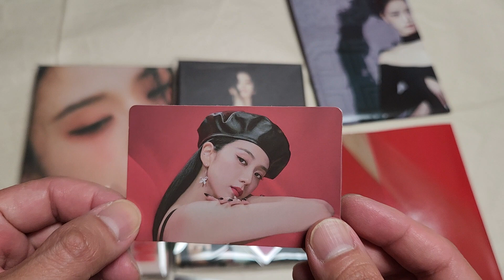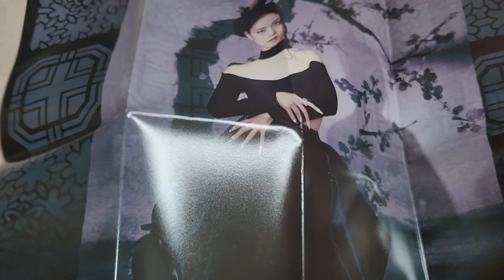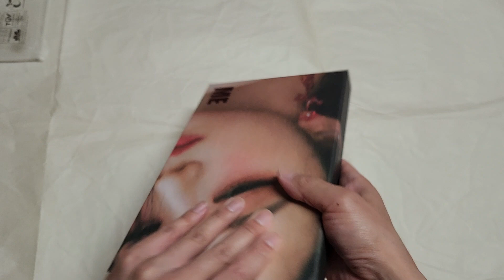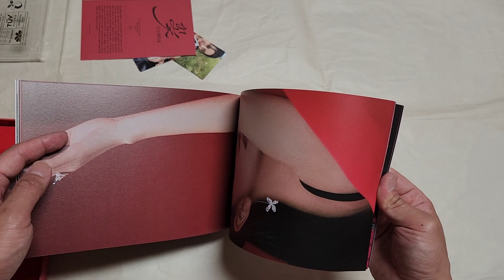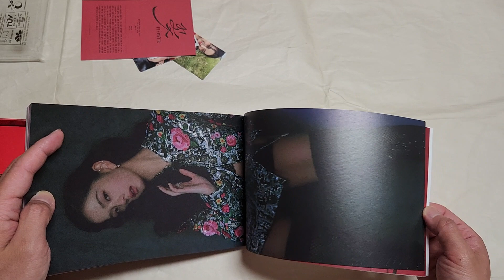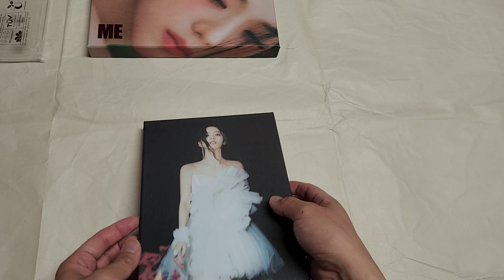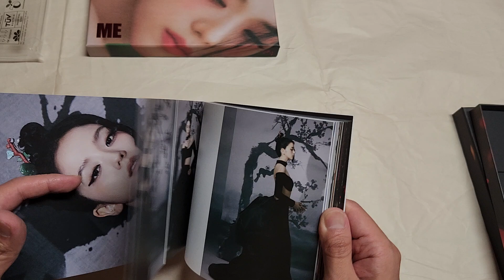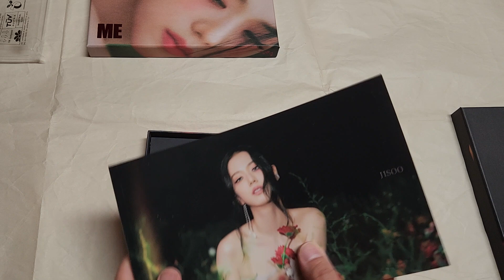Jisoo 1st single album ME Black and Red versions unboxing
Unboxing both Red and Black versions of Jisoo's 1st single album ME.